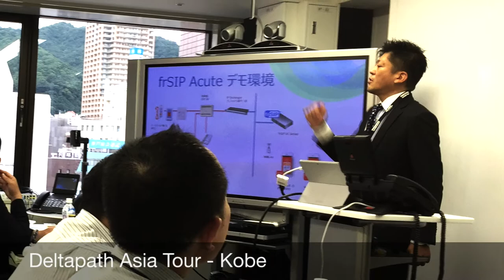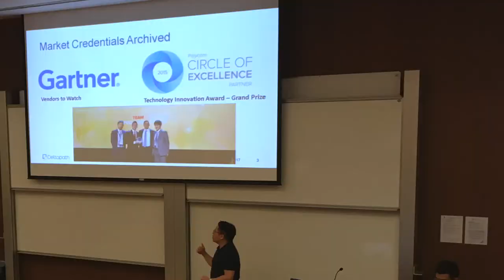Deltapath 2016 in Review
Deltapath highlights of 2016.